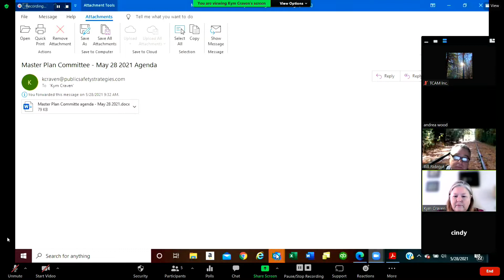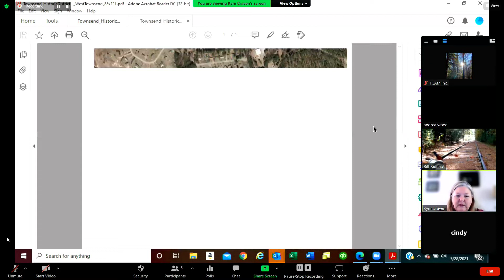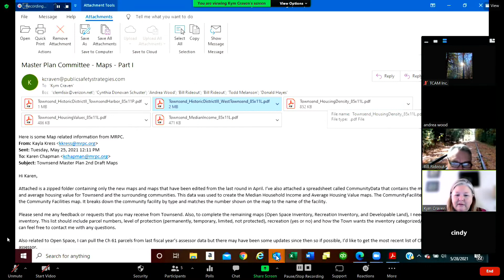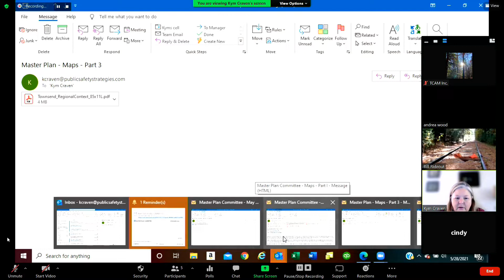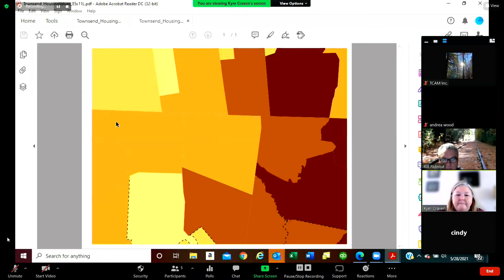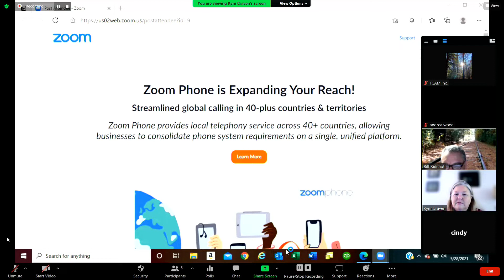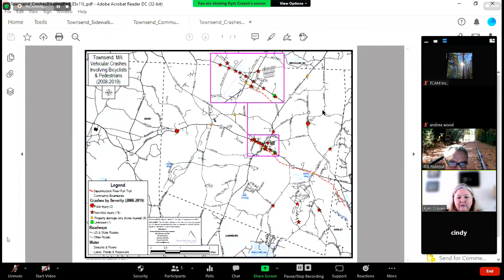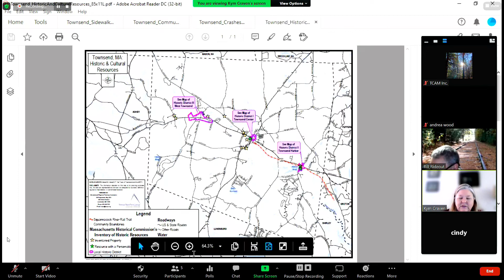Townsend, MA Master Plan Committee, May 28th, 2021